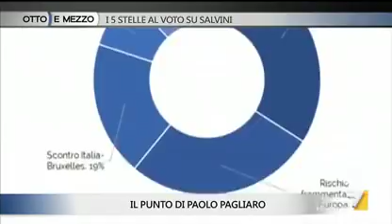Andrea Scanzi, Massimo Cacciari, Marco Damilano e Claudio Cerasa a Otto e Mezzo 18/02/2019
Titolo della puntata: “I 5 Stelle al voto su Salvini”

Ospiti di stasera:
- Andrea Scanzi, Il Fatto Quotidiano
- Massimo Cacciari, Filosofo
- Marco Damilano, Direttore l'Espresso
- Claudio Cerasa, Direttore Il Foglio

Il Punto di Paolo Pagliaro: “I timori più diffusi all'interno del nostro paese”

Programma: Otto e Mezzo
Canale: LA 7
Conduce: Lilli Gruber
Puntata di lunedì 18 Febbraio 2019